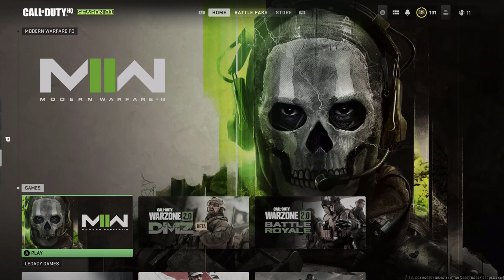Call of Duty Modern Warfare 2 Walkthrough - Part 6 - REUNITED AND IT FEELS SO GOOOOOD!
Call of Duty Modern Warfare 2 Full Gameplay Walkthrough Part 6 - It's time to rescue our allies and team up!  Adam is going into this one blind, so all reactions and impressions are totally new and unedited!